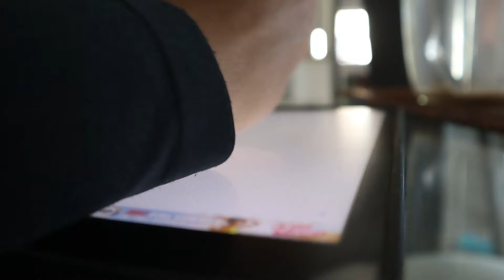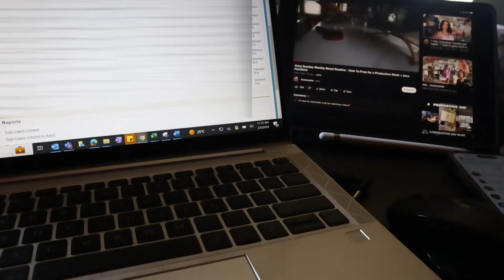Weekly Vlog | Life in Belize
Spend some days w me in Belize as I navigate life as a digital nomad, back in my home country.

AMAZON Finds:
CosRx Cream
Echo Dot
House Slippers
Mock Neck Bodysuit